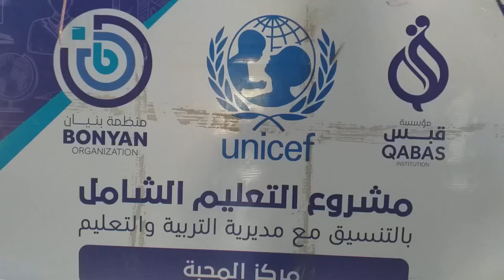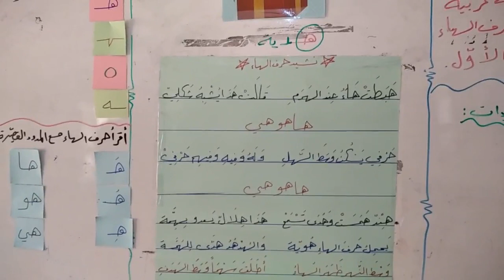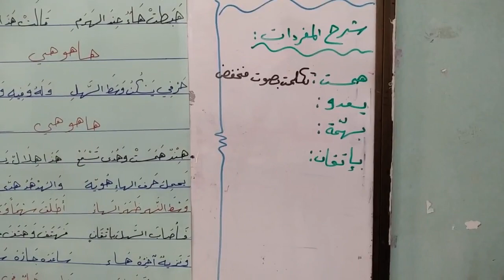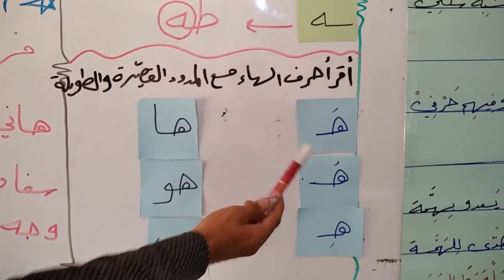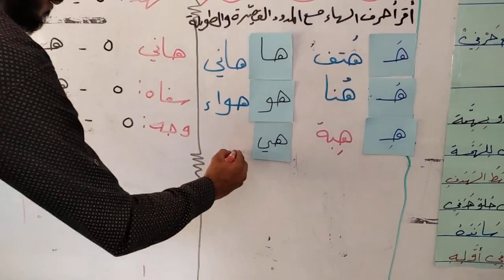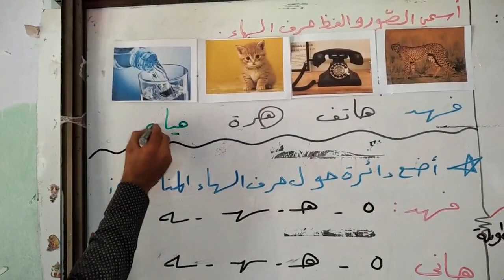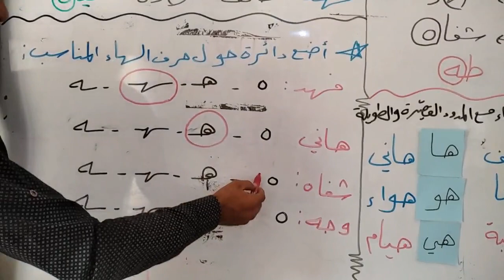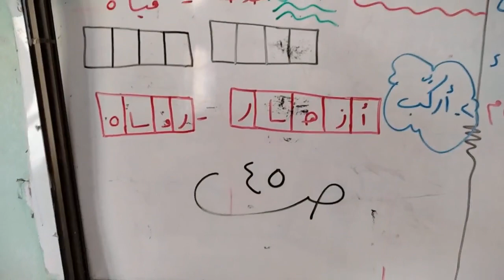اللغة العربية / م1 - درس : حرف الهاء